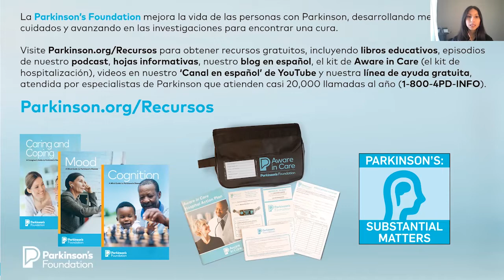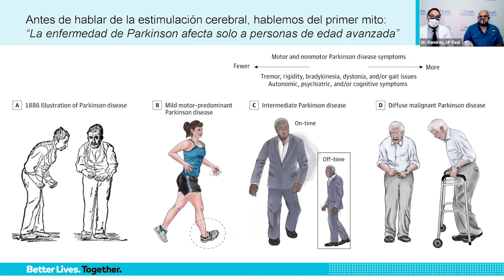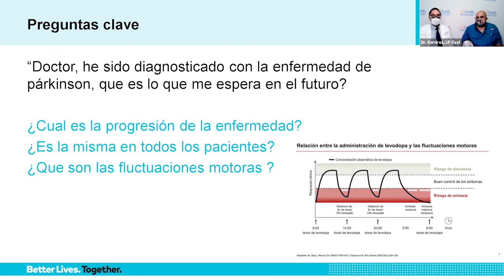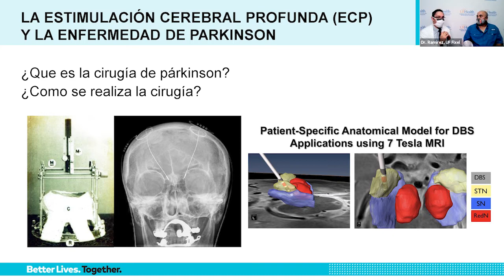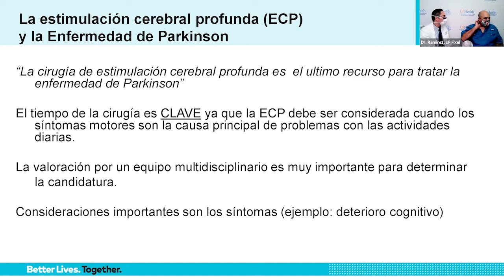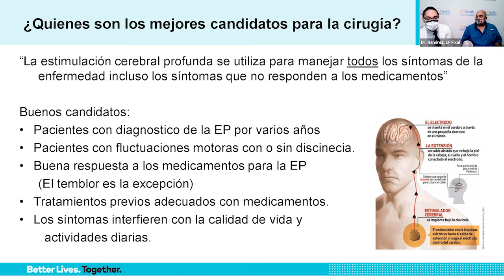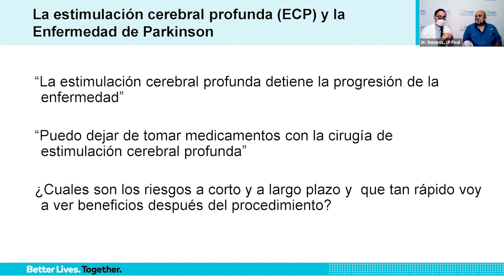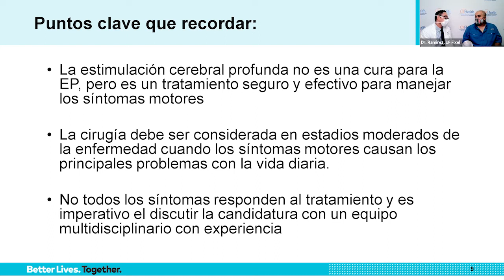Tratamiento quirúrgico para el Parkinson: La estimulación cerebral profunda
Únase a nosotros mientras hablamos con el Dr. Adolfo Ramírez-Zamora, Profesor Asociado de Neurología, Director de Programas y Jefe del División de Trastornos del Movimiento en el Instituto Norman Fixel de Enfermedades Neurológicas de la Universidad de Florida. Aprender acerca la estimulación cerebral profunda para el tratamiento de enfermedad de Parkinson (EP) y escuche desde la perspectiva de una persona con Parkinson.

Presentador:
Adolfo Ramirez-Zamora, MD
Norman Fixel Institute for Neurological Diseases at the University of Florida

Aprenda más de nuestros eventos de "EP Salud en Casa,” visite